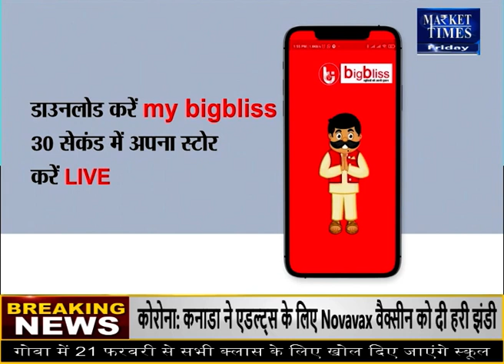सोयाबीन हुई 7 हजार के पार ! अब आगे क्या ? Market Times TV soyabean soyabeanmandi soyamandibhaw#